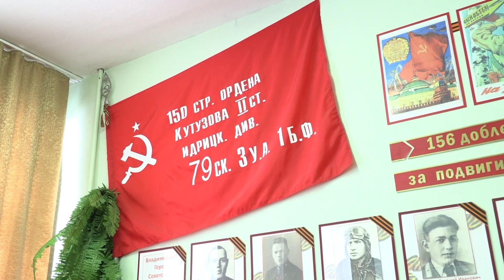Во владимирских школах начнут работать советники директора по воспитанию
Во владимирских школах начнут работать советники директора по воспитанию и взаимодействию с детскими общественными объединениями

Об этом шла речь на заседании коллегии Министерства образования и молодёжной политики области

Об этом шла речь на заседании коллегии Министерства образования и молодёжной политики области. Там обсуждали  региональную систему воспитательной работы в учебных заведениях. Сейчас вопросам воспитания подрастающее поколение приоритетное внимание уделено на федеральном уровне. В первую очередь, речь идёт о реализации единых программ по воспитательной работе. Разработаны они на основе ценностей патриотизма, уважения к отечественной истории и культуре. В нашей области эти проекты охватывают более 240 тысяч детей.

Владимир Куимов, заместитель губернатора Владимирской области

Во всех областных образовательных организациях от детского сада до института разработаны и внедрены  программы воспитания, которые становятся обязательными. Это нашло отражение во всех документах министерства просвещения России и министерства образования и науки России. В этих документах прослеживается преемственность образовательного процесса, заложены базовые национальные ценности.

И чтобы работа по воспитанию в образовательных учреждениях велась более системно и качественно, в школах региона приступят к работе  советники директора по воспитанию и взаимодействию с  общественными объединениями. Новые специалисты в учебных заведениях появятся благодаря реализации в нашем регионе федерального проекта «Патриотическое воспитание граждан Российской Федерации». Советники по воспитательной работе начнут работать в общеобразовательных учреждениях региона с сентября этого года.

Светлана Болтунова, министр образования и молодёжной политики Владимирской области

Они сейчас проходят обучение. В нашей области эти кандидатуры подобраны. Это 147 человек, которые с первого сентября приступят к своей работе. В бюджете области уже пришли федеральные деньги в объёме 12 млн рублей.

Отмечу, теме воспитания в нашем регионе особое внимания уделяют не первый год.  В области активно развиваются патриотические организации, создаются новые воспитательные площадки и пространства. Новшества есть и в образовательном процессе учебных заведений. Например, теперь со школьниками проводят каждый понедельник «Разговоры о важном».

Елена Янина, заместитель министра образования и молодежной политики Владимирской области

Это важный элемент. С одной стороны позволяет ребятам донести ключевые, базовые ценности, обострить их внимание на важных исторических  и политических событиях. А с другой стороны, получить от них обратную связь, а что они думают об этом.

А в ближайшем будущем воспитывать патриотизм у школьников будут через знание истории родного края. Решением членов коллеги в области будет проработан вопрос внедрения в региональную систему образования курса «Моя Родина – Владимирский край». Он будет знакомить ребят с историей, географией, культурой, литературой нашей земли.